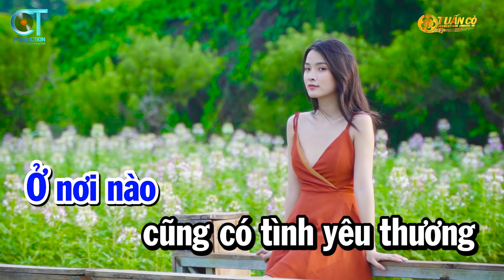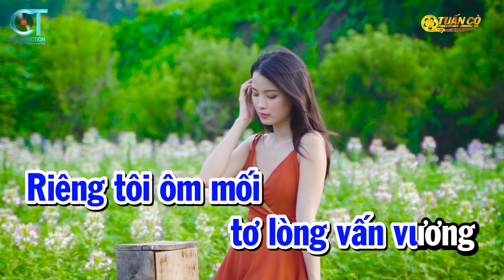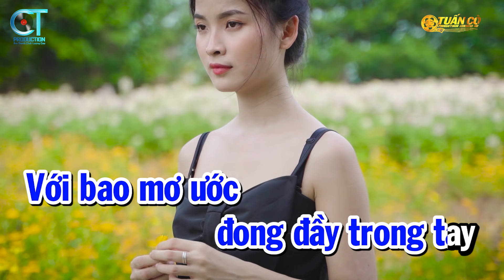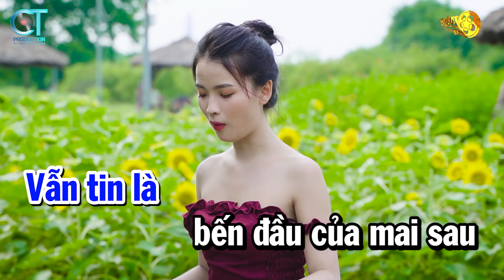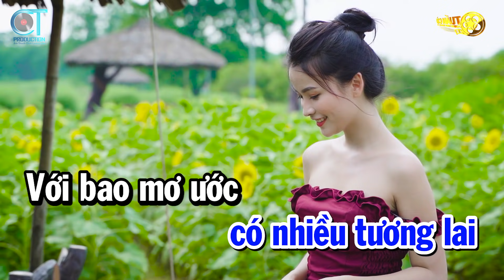Karaoke Tiễn Biệt Tone Nam Nhạc Sống Hay Dễ Hát